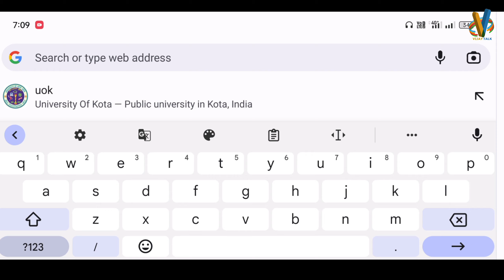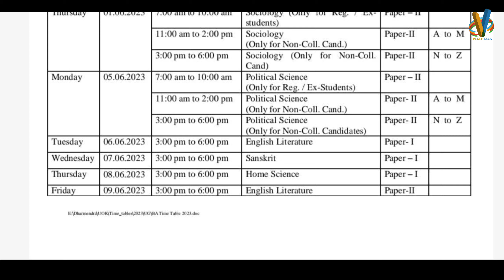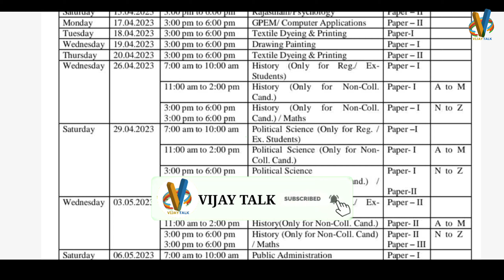Kota University UG Exam Time Table 2023 | Kota University Time Table Download kaise kre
Kota University UG Exam Time Table | Kota University Time Table Download kaise kare | Uok Time Table

Kota University Exam Pattern 2023
Kota University time Table 2023
uok Exam Date 2023
uok time Table 2023
uok Exam Pattern 2023
uok Exam form 2023
Kota University Exam form 2023
uok latest News Today
uok new update today
Kota University result 2023
Kota University
Kota University Exam 2023
uok Exam 2023
uok Exam kab honge
Uok news
Kota University Exam 2023 kab honge